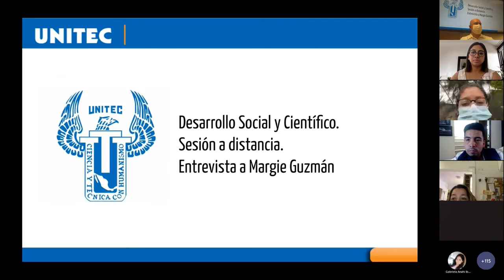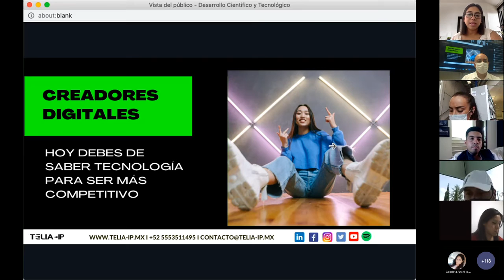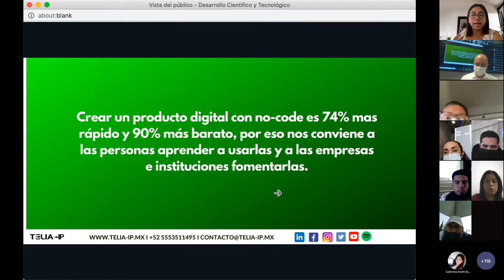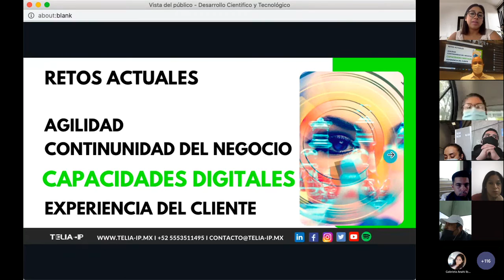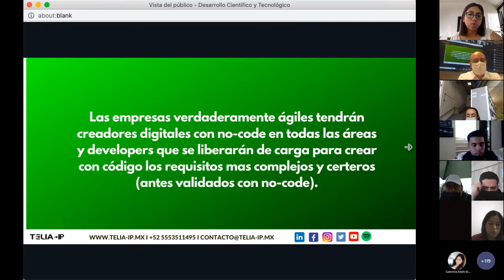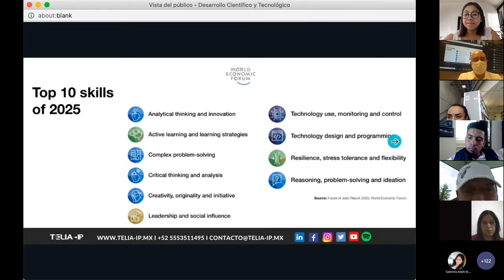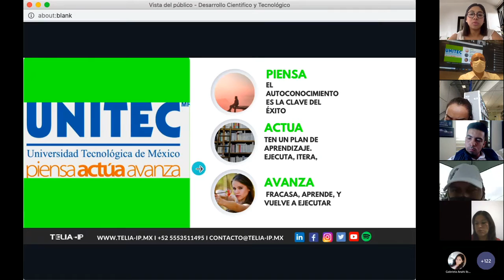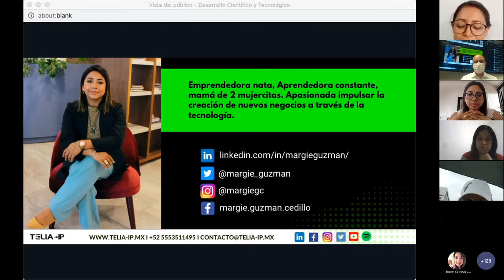Clase Elite Desarrollo Social y Científico con Margie | Telia IP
Nuestra CEO Margie Guzman Cedillo continúa brindando esta clase ELITE con la comunidad de la UNITEC, en esta ocasión hablando de la importancia que tiene capacitarse en habilidades digitales, hace hincapié en incursionarse en el aprendizaje de las herramientas No Code, que les permitirán adentrarse al mundo de la tecnología de manera ágil y sin la necesidad de saber programar.

Si quieres aprender más sobre No Code te recomendamos el episodio de Telia Academy El poder de: Las herramientas No Code